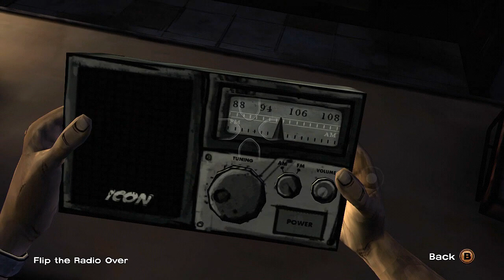The Walking Dead - Family Ties #4 (Ms 5ooo Watts Let's Play)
the walking dead, telltale games, the walking dead let's play, the walking dead playthrough, a new day, episode one, episode 1, ms5ooowatts, ms5000watts, mrs5ooowatts, mrs5000watts, ms watts,